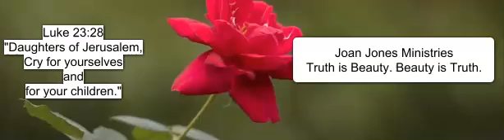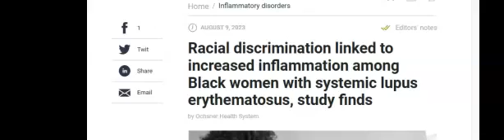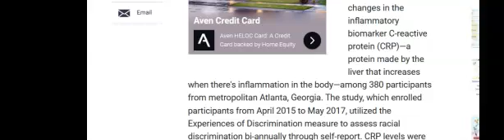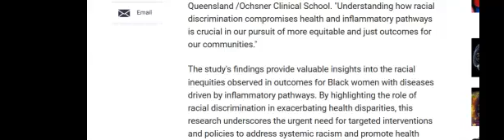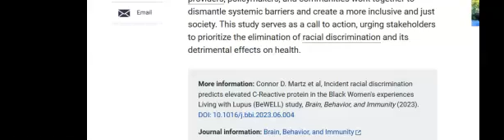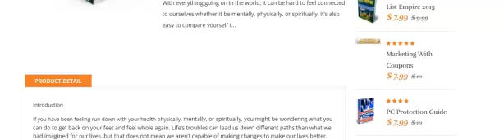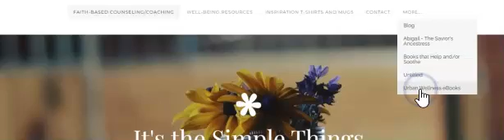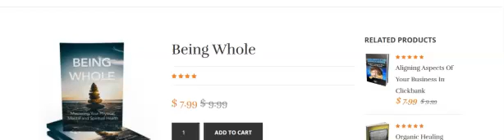The Most Neglected Command from The Savior That You Shouldn't Ignore